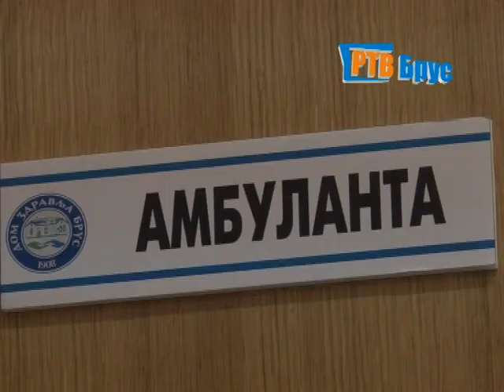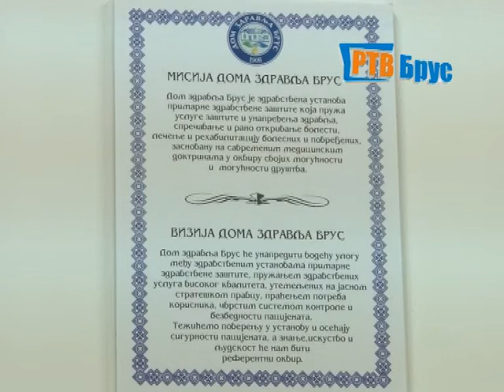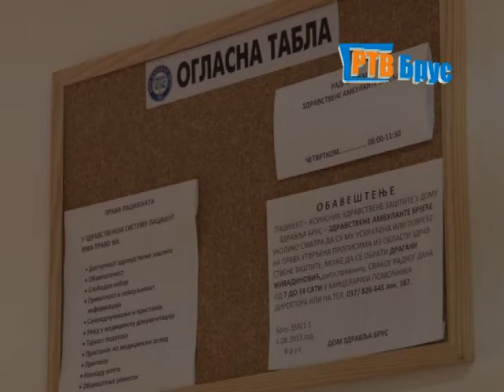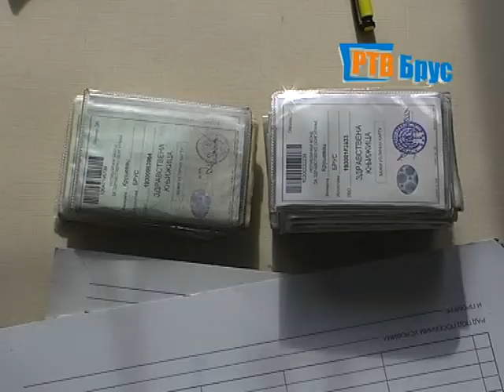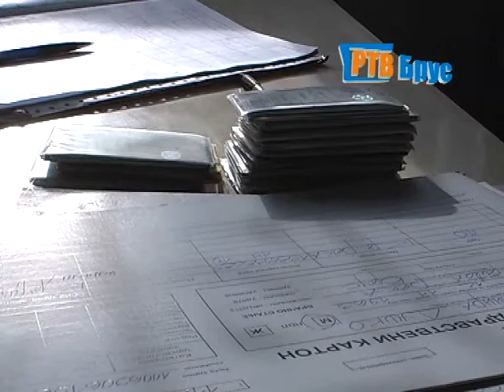VECERNJE VESTI 22 01 2014 WEB